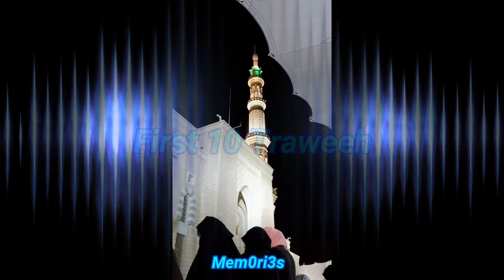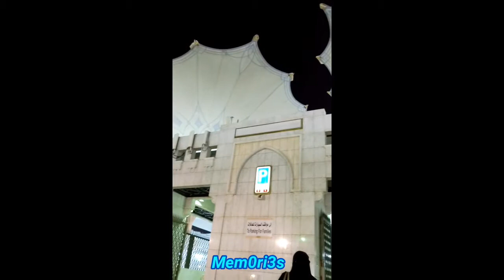12th Ramadan | 28 May 2018 | Ramadan Vlogs